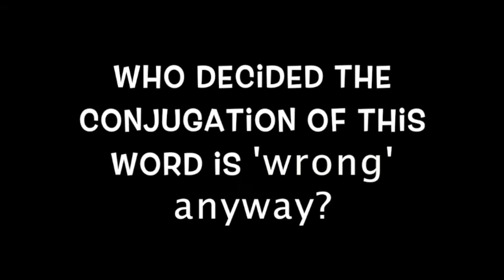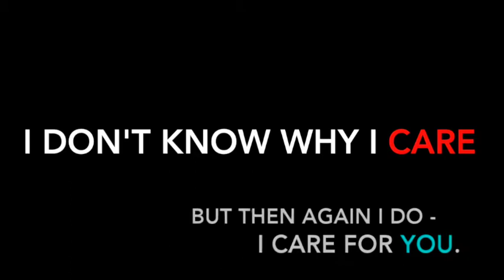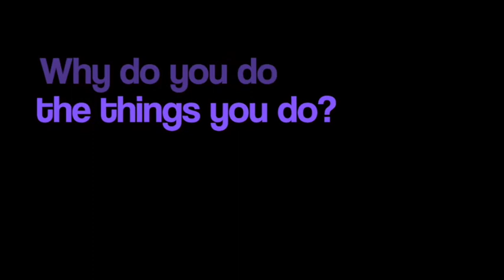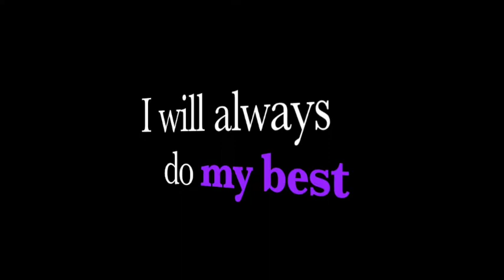Just Another Teaching Moment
A poem written for my students about me caring so much.